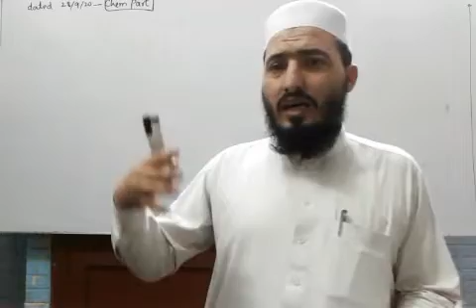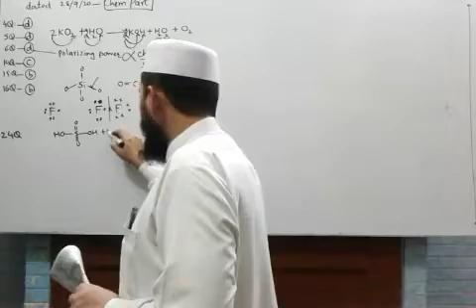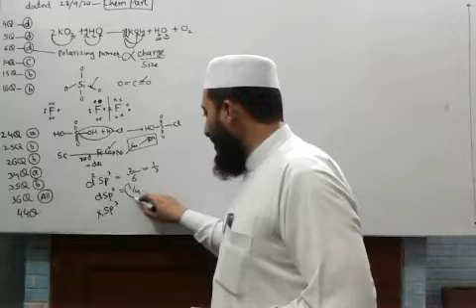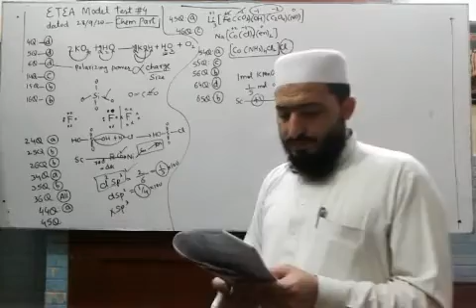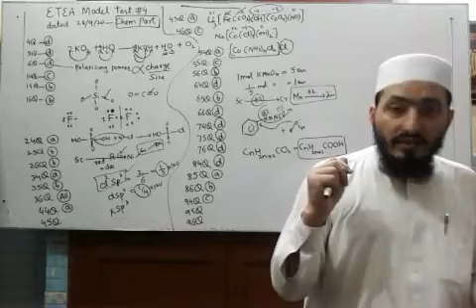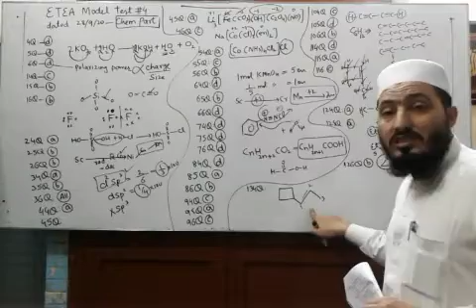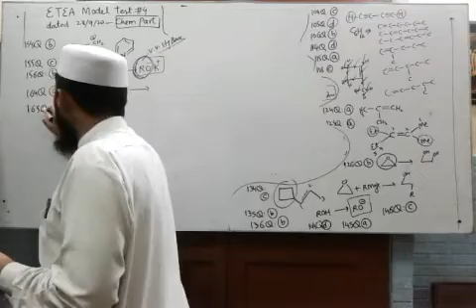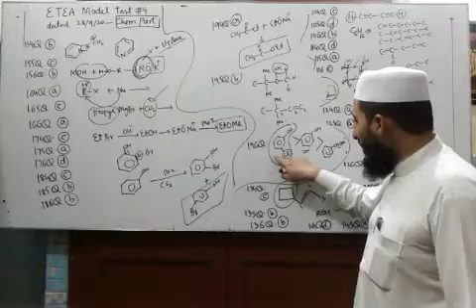Chemistry Solution and Key of ETEA Test Series Test No.4 (2nd Year Half Book)